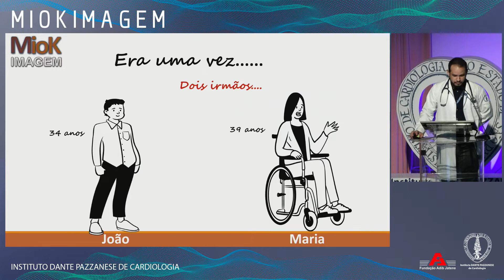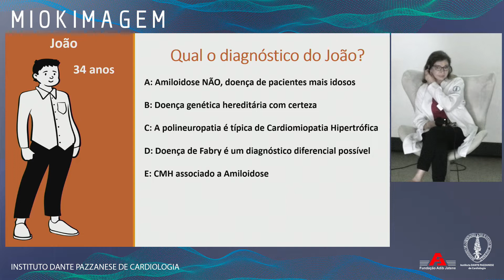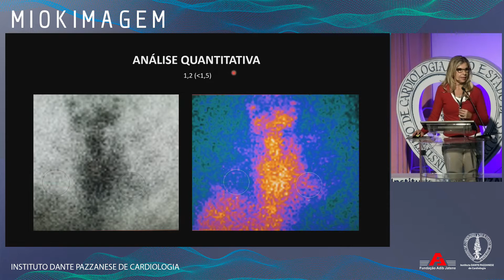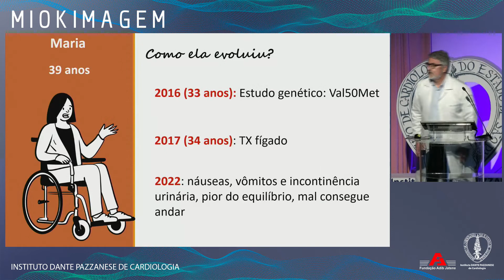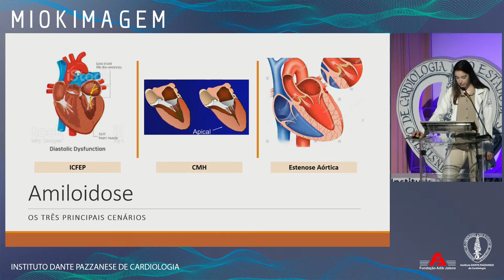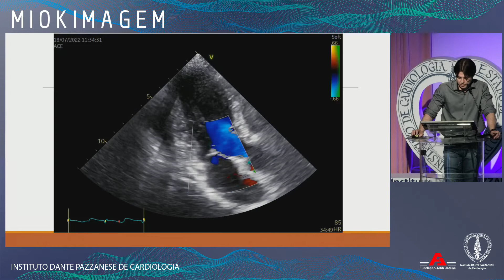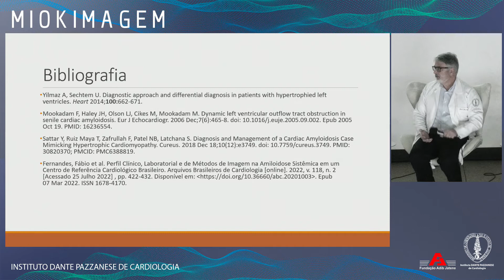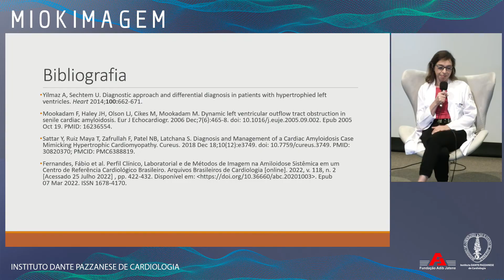AMILOIDOSE CARDIACA COM APRESENTAÇÃO PRECOCE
MIOKIMAGEM   26 julho 2022